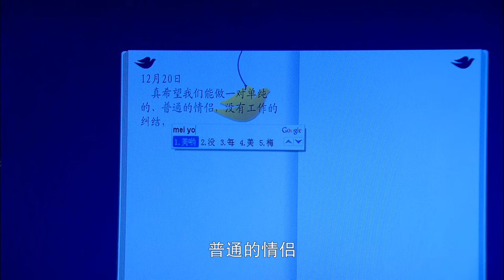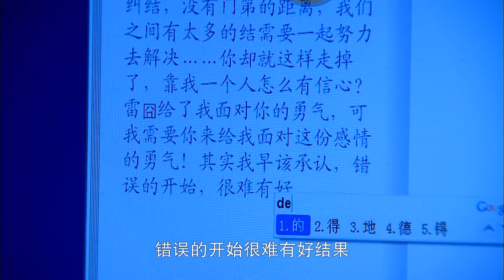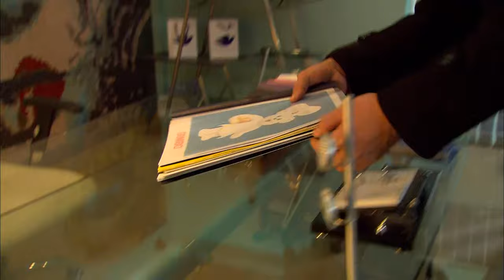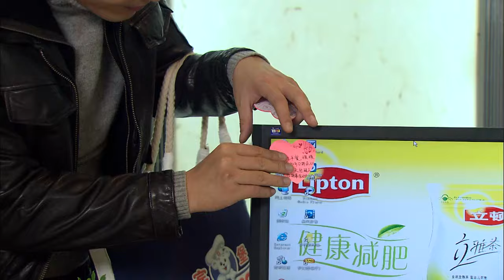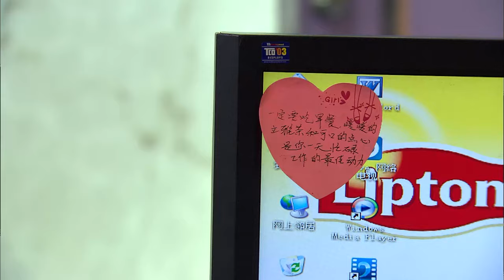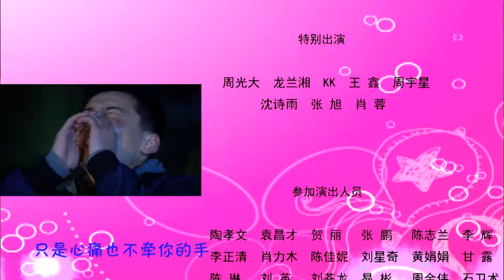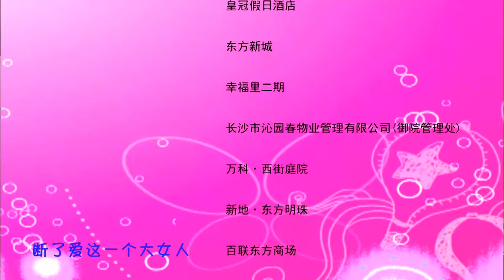【ENG SUB 完美季】如果总裁有爱情 When Boss Fall in Love 25丨逆袭上位！灰姑娘获神秘人物支持，高调回归成总裁